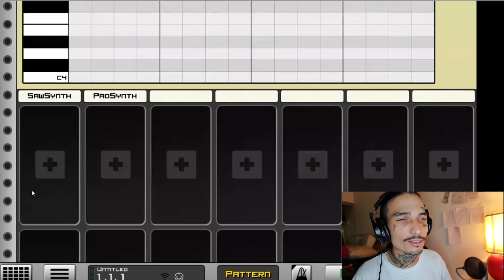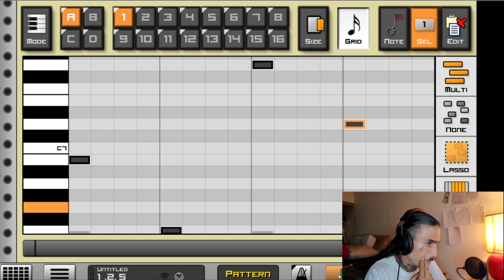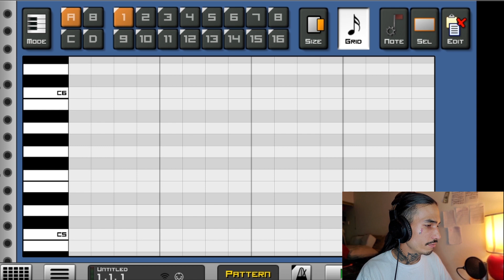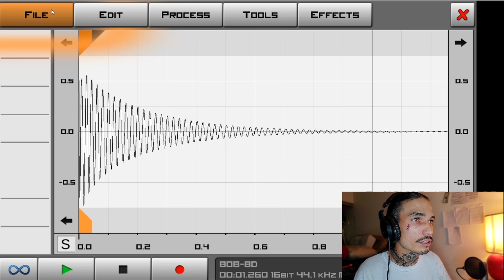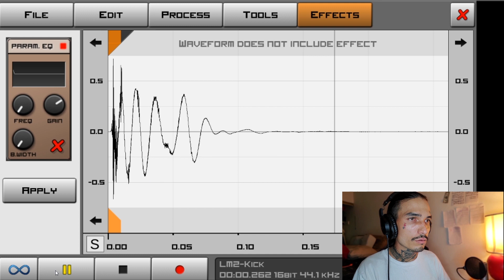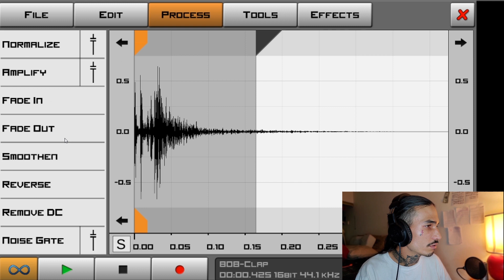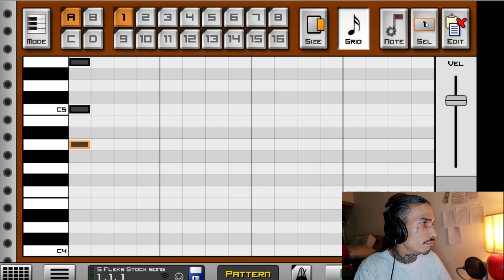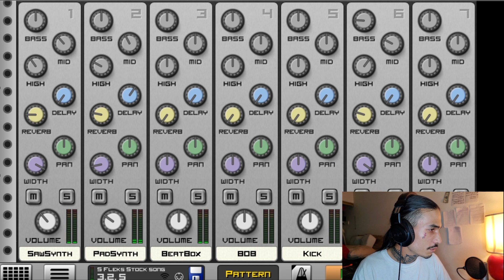Make a Hard Beat With Stock Sounds | (in 15 min) Caustic 3 tutorial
today is a Caustic 3 tutorial on how i made a really hard beat with only stock sounds.  i did this caustic 3 tutorial in less then 15 min and to me that's really impressive considering that Caustic 3 doesn't really have any good sounds that come with the software.  When I first started using Caustic 3 back in the end of 2013 I only used stock sounds, it was until the middle of 2014 when I finally learned on my own how to import outside audio into the PCM Synth.  Ever since I learned how to import outside audio I never looked back again trying to use the stock sounds.  Today I definitely out did my own self going back into this with my new and improved mixing skills compared to how I was the last time I was using the Caustic 3 stock sounds.

$10 - Unlimited Lease | 1 beat (comes with mp3)

$20 - Unlimited Lease | 1 beat (come with .WAV)

$45 - Unlimited Lease | 3 beats (comes with .WAV) [that's $15 each]

$70 - Unlimited Lease for 10 beats(comes with .WAV and stem Trackouts)💪💸 [that's $7 each]